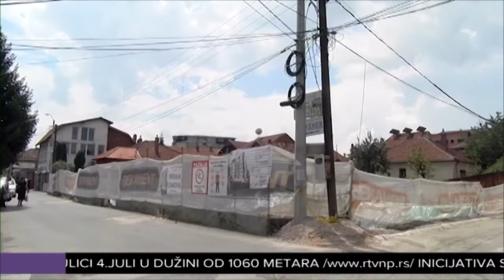Iskoristiti povoljnosti legalizacije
Novi Zakon o ozakonjenju objekata predstavlja javni interes i pruža mogućnost građanima da na znatno jednostavniji način nego ranije, vrate sagrađeni objekat čiji su vlasnici, u legalne tokove. Nadležni iz Gradske uprave pozivaju građane, posebno Novopazarce iz dijaspore, da iskoriste najpovoljnije uslove ikada i reše status svojih objekata.